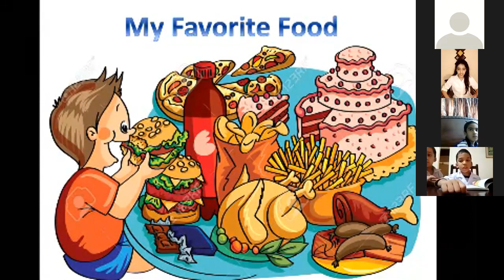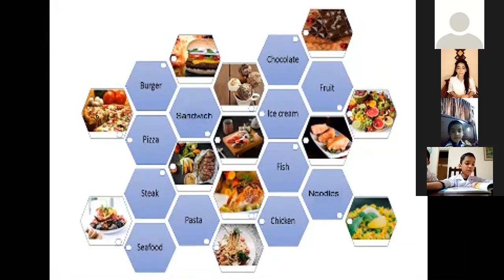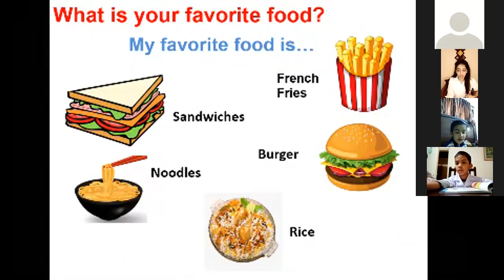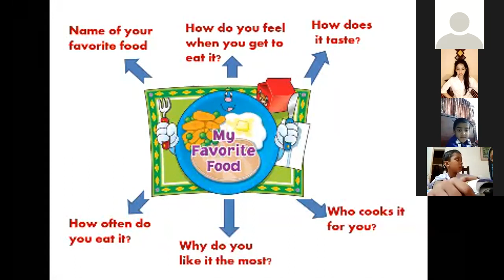My favorite food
Creative Writing
Grade 1
Eng Lang
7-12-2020